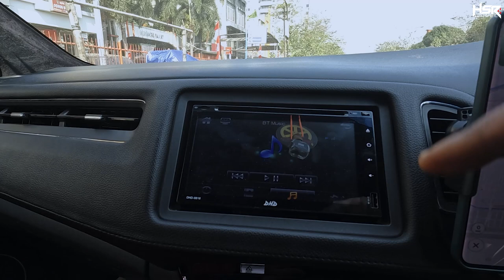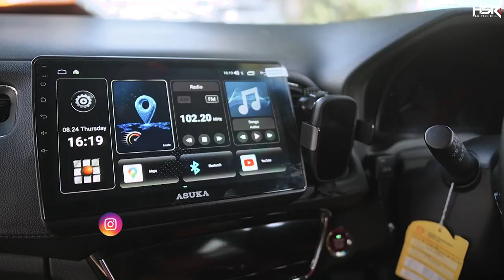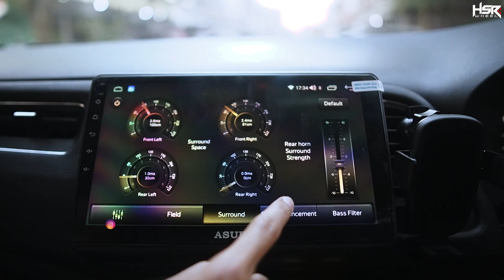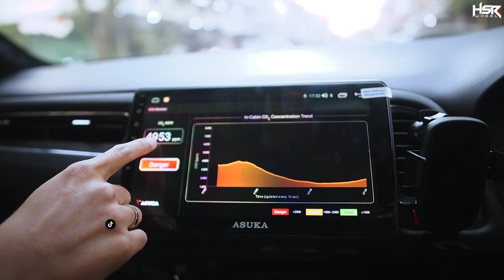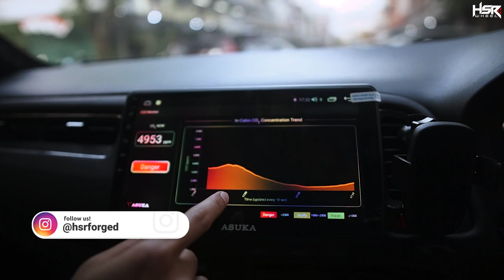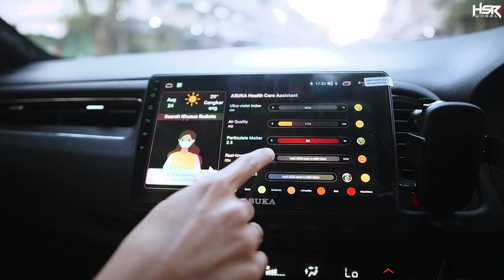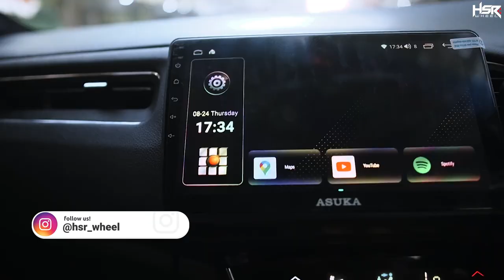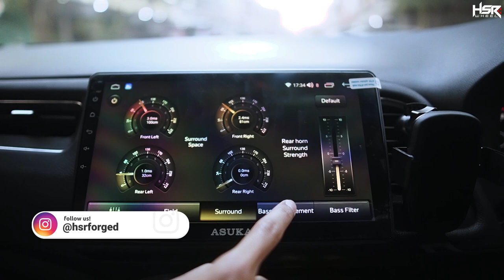Diluar Nalar, HRV Ganti Headunit Canggih Bisa Lacak GPS dan Bisa Deteksi Ngantuk